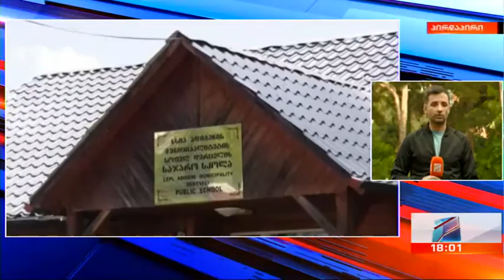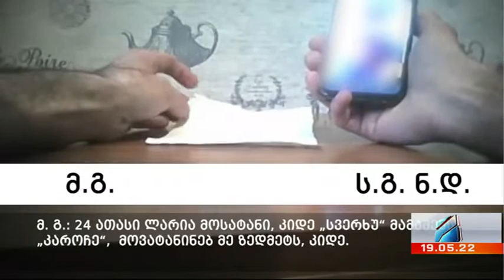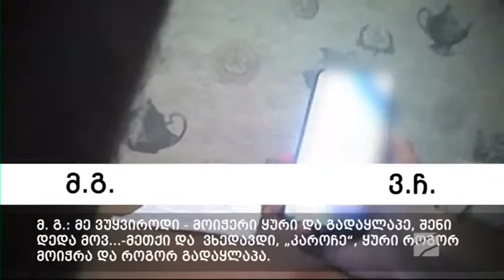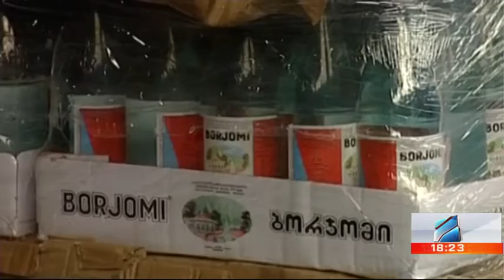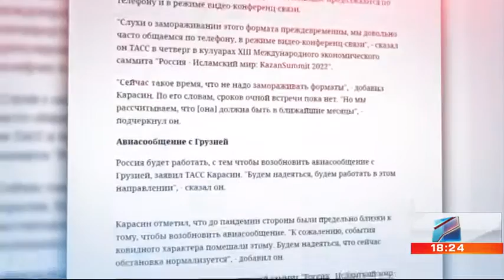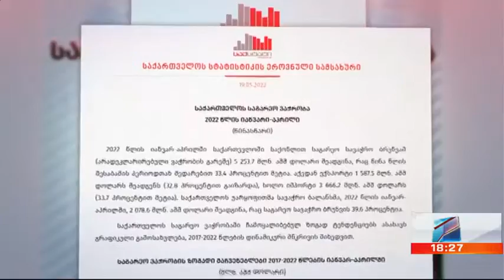კურიერი 18 საათზე-2022.05.19